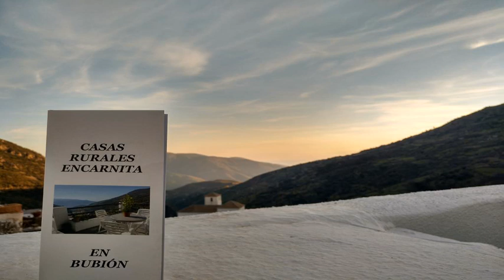Casas Rurales Encarnita - Bubión - Spain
Casas Rurales Encarnita hotel city: Bubión - Country: Spain

Address: Calle Huertos, 17; zip code: 18412

Casas Rurales Encarnita offers pet-friendly accommodation in Bubión. Granada is 33 km away.  The accommodation features a seating area. Some units include a dining area and/or terrace.

 -- El establecimiento Casas Rurales Encarnita admite mascotas y está ubicado en Bubión. Granada se encuentra a 33 km.  Los alojamientos incluyen zona de estar. Algunos cuentan con zona de comedor y/o terraza, y otros tienen cocina con horno y...